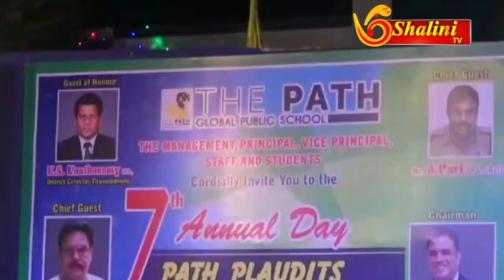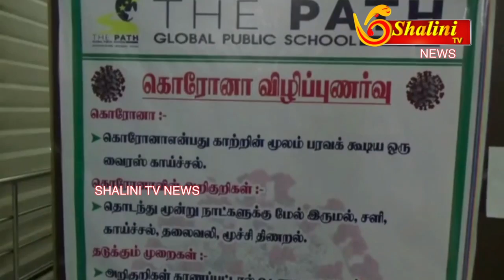MARCH 16 | திருவண்ணாமலையில் நடைபெற்ற பள்ளி ஆண்டு விழா|SHALINITV#TAMILNEWS